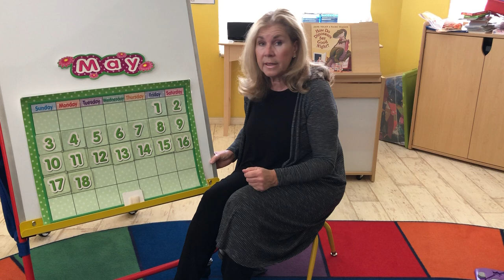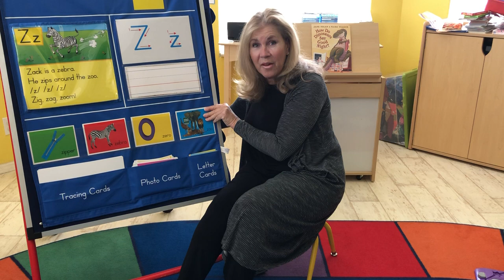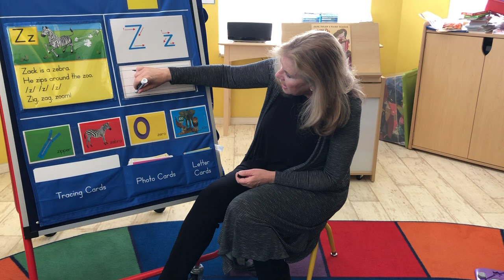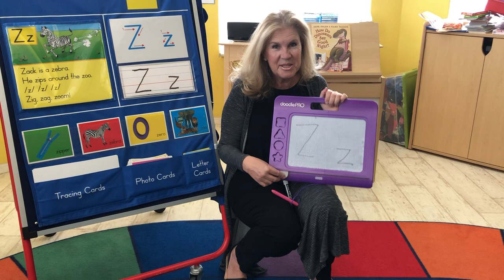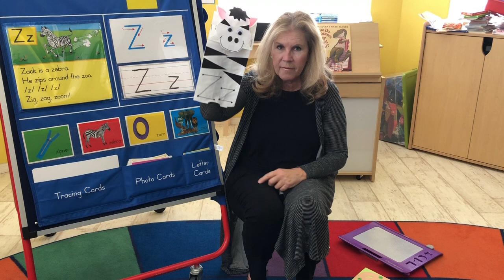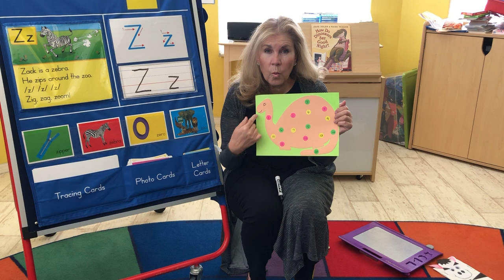Circle time 5/19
Mrs. Dorothy does circle time for her preschool class at home.